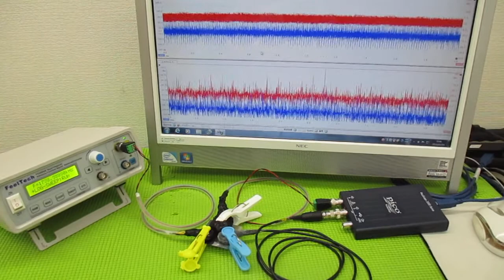超音波制御技術 ultrasonic-labo